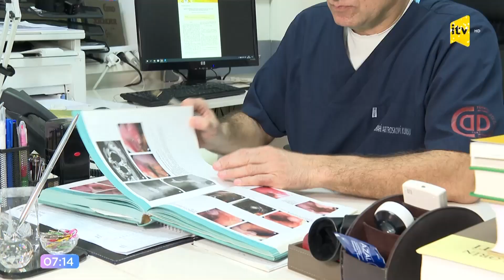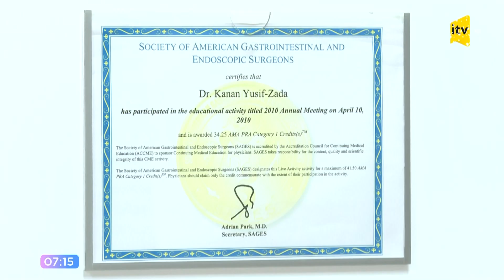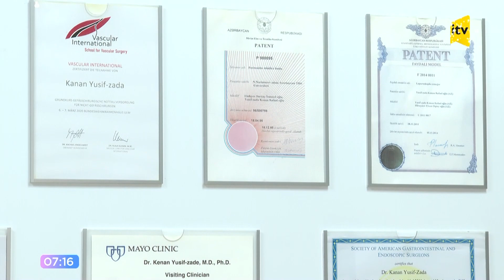Köhnə yeməklərin fəsadları... Həkim məsləhəti...